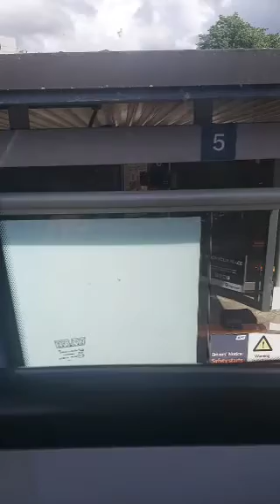Stagecoach West Scotland Kilmarnock Depot X76 Glasgow To Kilmarnock